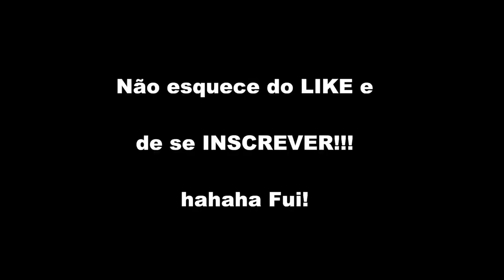PARABÉNS MANAUS : COMPILAÇÃO DE TIME-LAPSES !!!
Resolvi fazer uma compilação de todos os time-lapses realizados no canal até hoje que foram feitos na minha querida cidade de Manaus em comemoração ao seu aniversario!!